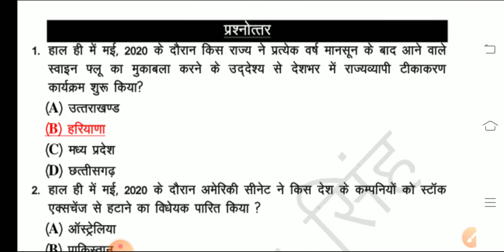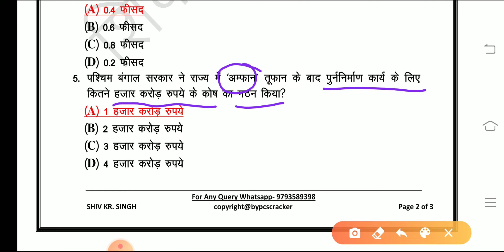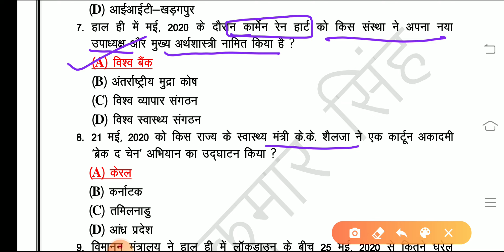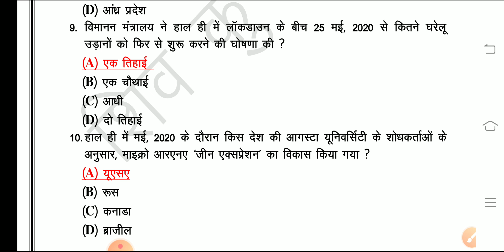Current Day #60 | Daily current affairs | Today current affairs | 26 May current | pcs pre 2020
Hi

daily current affairs for Pcs, Daily current affairs for lower Pcs and all other exams, shiv sir Pcs class, shiv sir Pcs classes, shiv sir current, current affairs,  26 May current affairs, current affairs by shiv sir, uppsc 2020, समसामयिकी